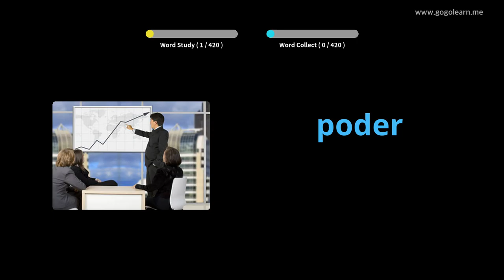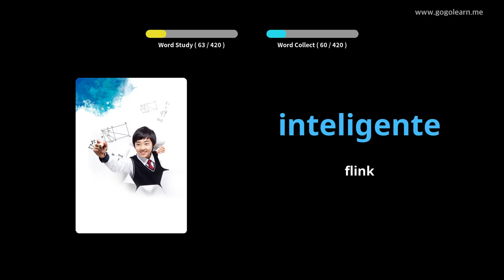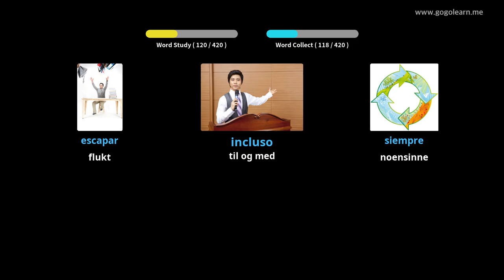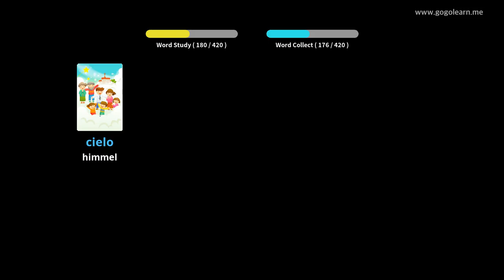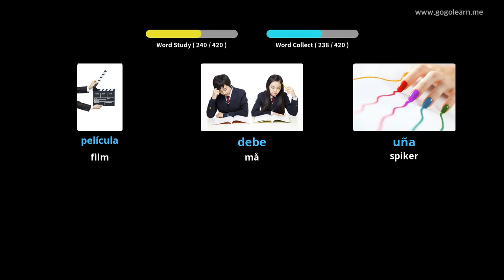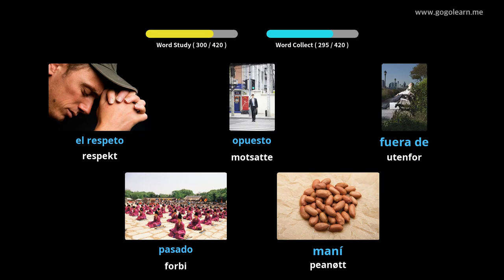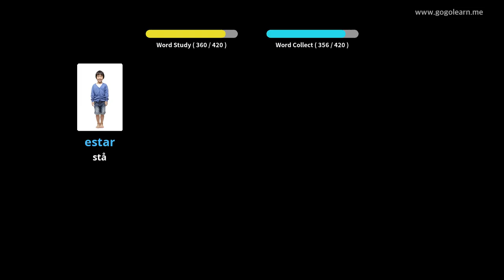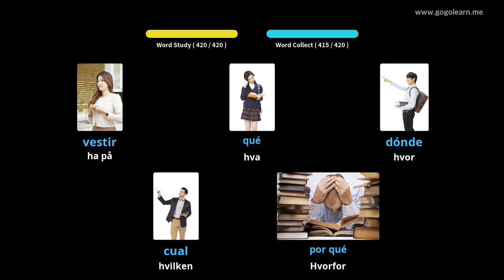Lære Spansk Gjennom Bilder |Spansk Vokabular Barneskole | Golearn